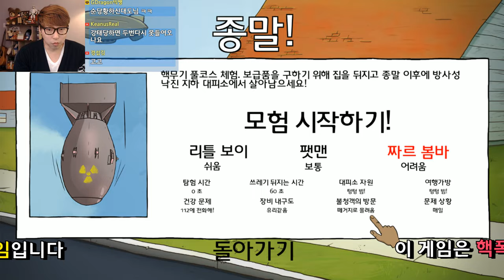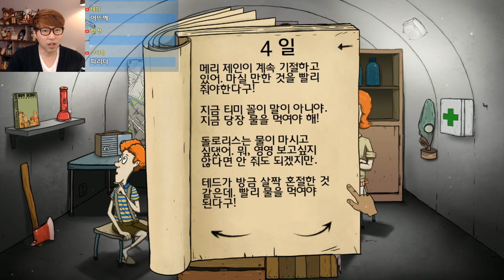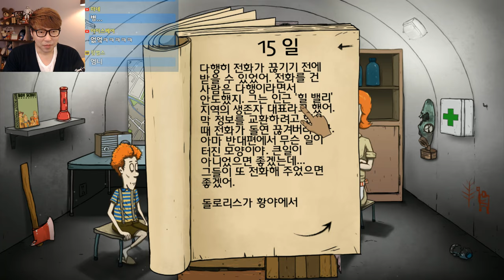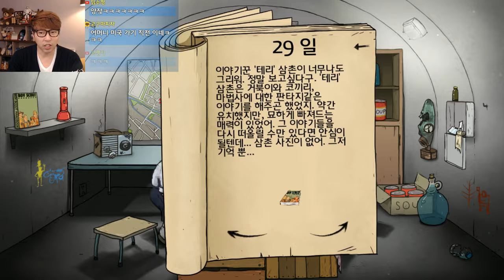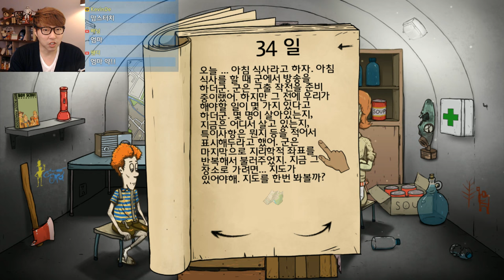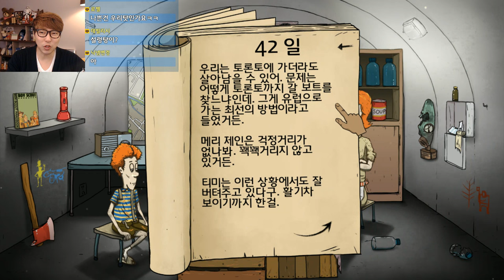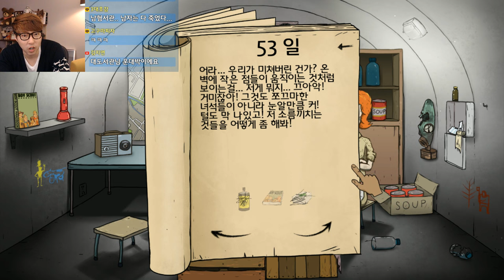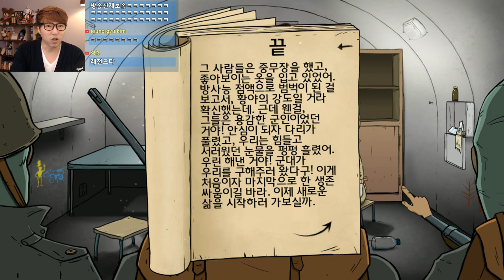대도서관] 60초 반전의 연속! 레전드 생존기! (하드모드) / 핵전쟁에서 살아남기 생존 게임 (60 Seconds!)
*170319 대도서관] 60초 반전의 연속! 레전드 생존기! (하드모드) / 핵전쟁에서 살아남기 생존 게임 (60 Seconds!)